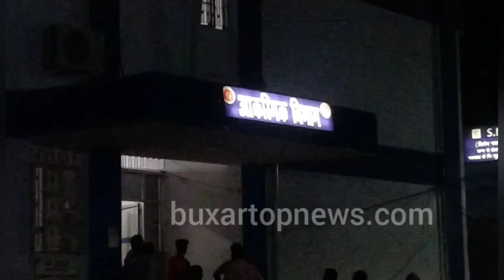इटाढ़ी ब'म ब्ला'स्ट मामले में परिजनों का चौंकाने वाला बयान, जांच को पहुंचे एसपी